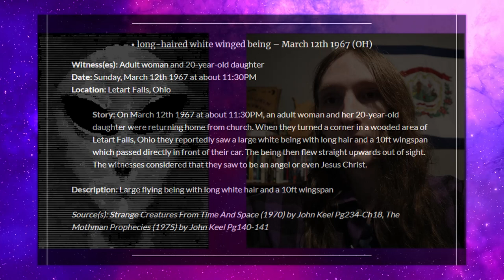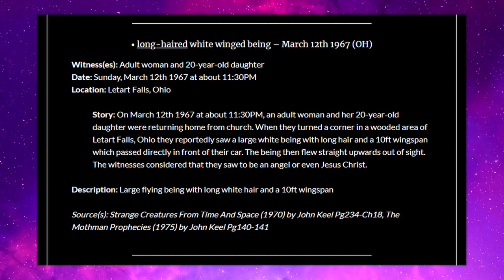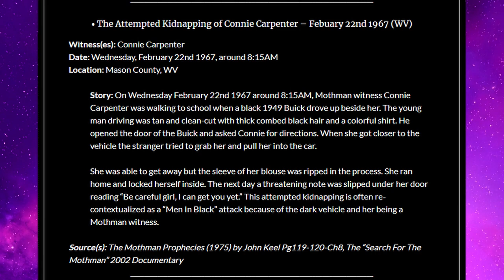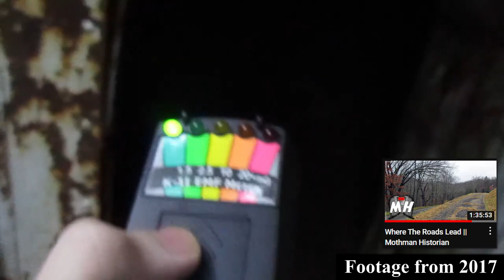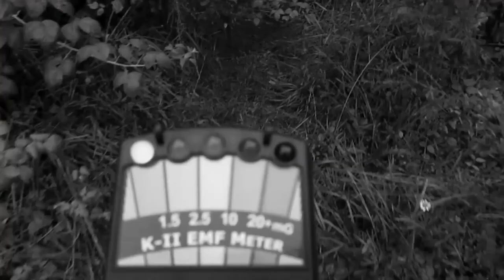Interviewed by Radio Free Magonia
In this video I am interviewed about anomalous phenomena by the host of Radio Free Magonia. Recorded on October 7th 2021. I dug this one out of the ol' archives and wiped off the dust. Enjoy.